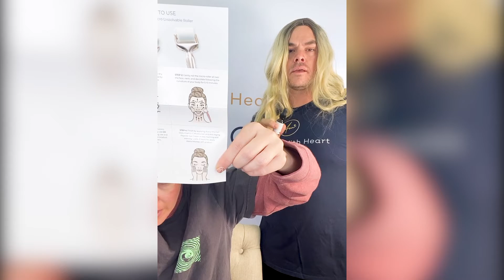How Far Would You Go To Sell A Product? Hilarious Husband and Wife Cross Dress to Sell!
Looking for a laugh? Jared and Alana Mitchell Cross Dress as each other in this hilarious video where they are selling the hottest new skincare product for licensed estheticians and for end-users to improve their skin.